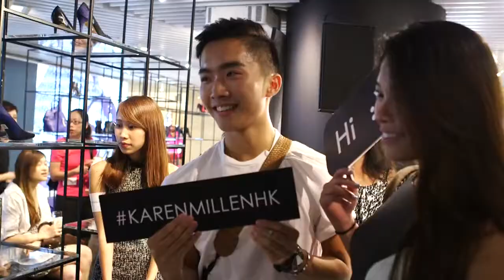Ksenia for EQIQ fashion show, Hong Kong, 2014